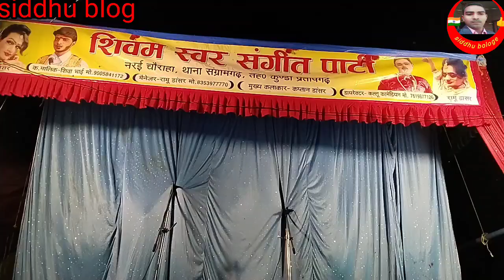शिवा भाई की नौटंकी नरई चौराहा प्रतापगढ़ प्रार्थना